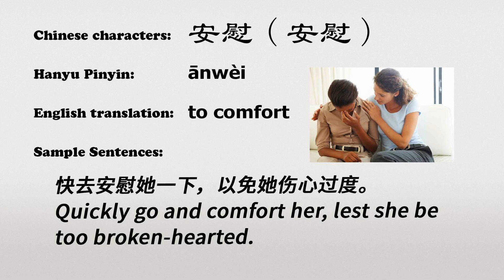The Chinese word anwei - 安慰 - ānwèi (to comfort in Chinese)